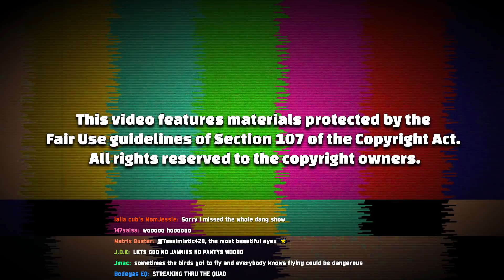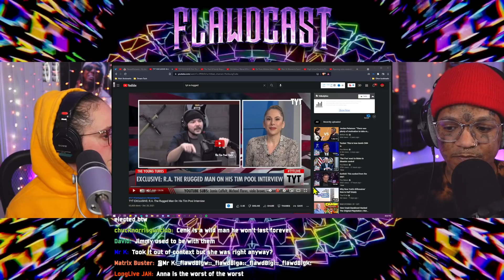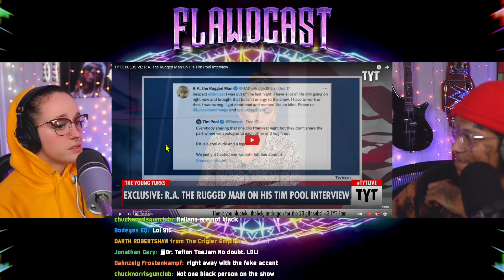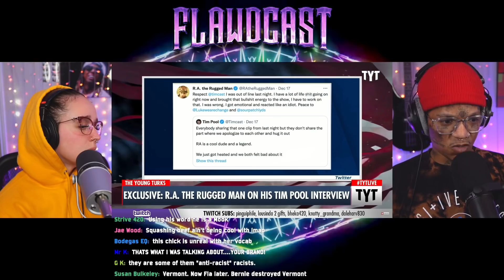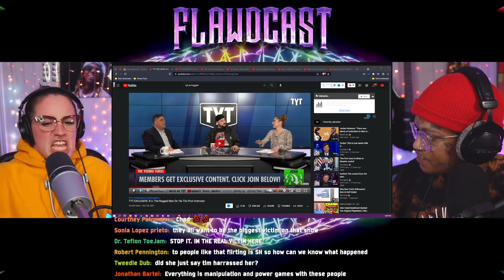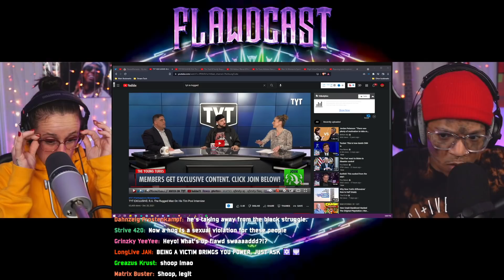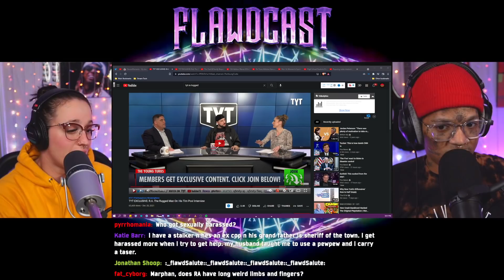RA The Rugged Man goes on The Young Turks | The Flawdcast